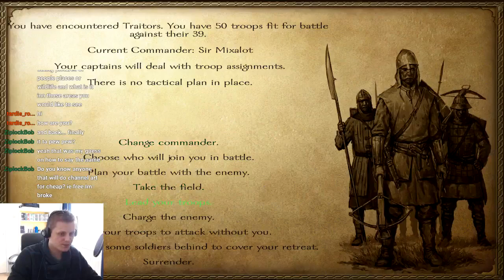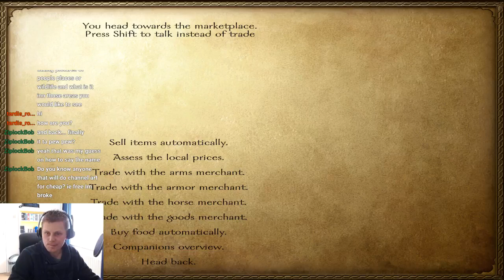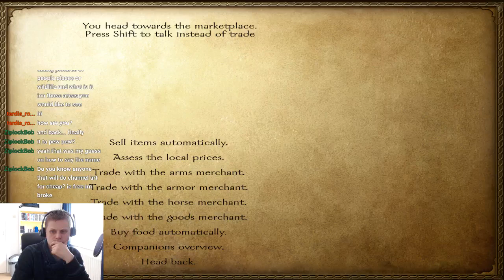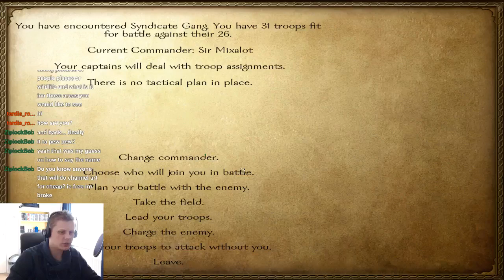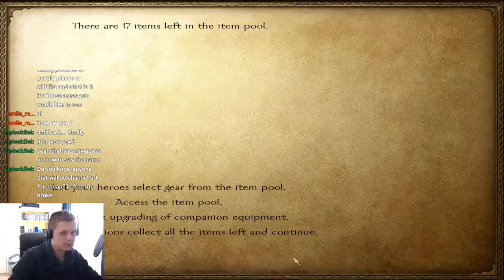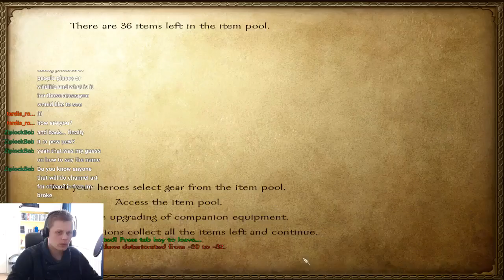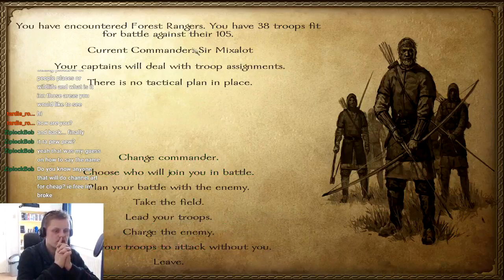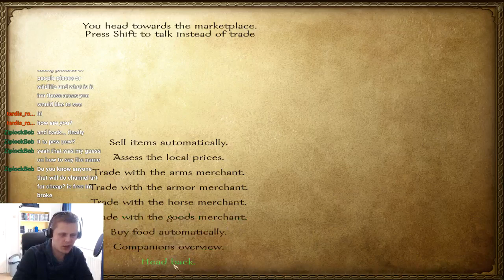A new Dawn - Warband mod - Ep. 10 - Businessman